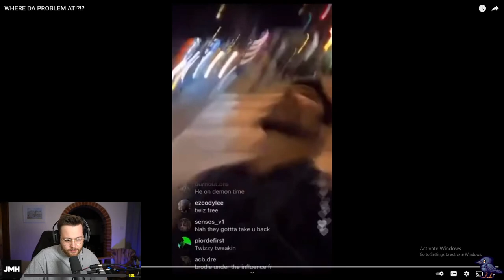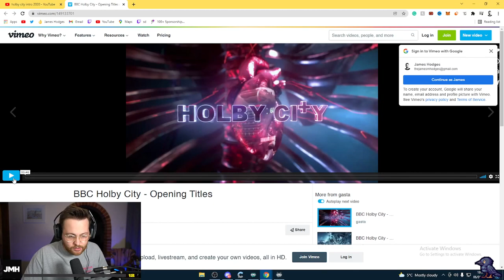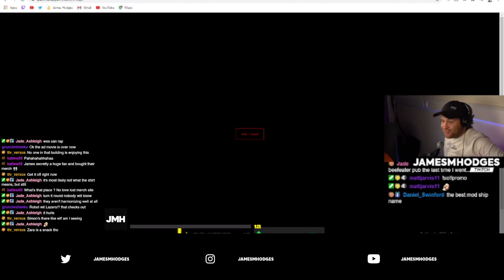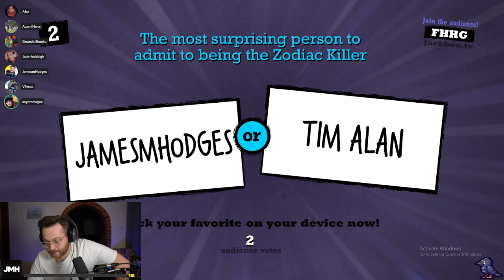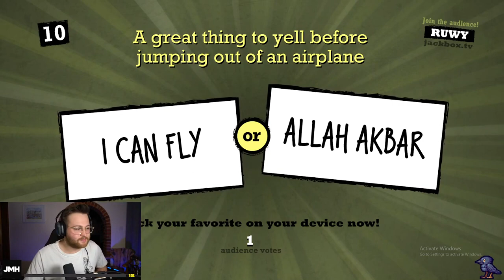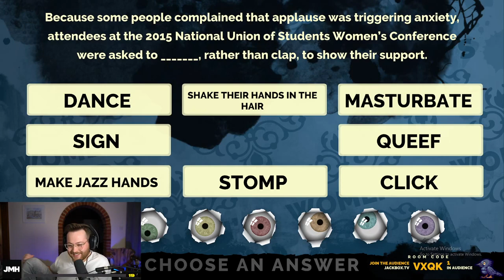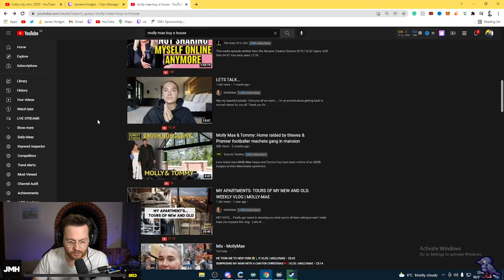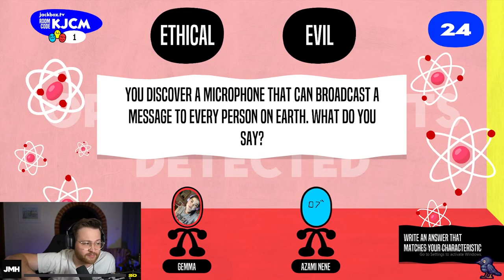Playing Jackbox TV with Chat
In this VOD, James spends a lot of time chatting with the chat and then gets everyone involved with some games of Jackbox TV.

0:00 Just Chatting
1:21:40 Jackbox TV